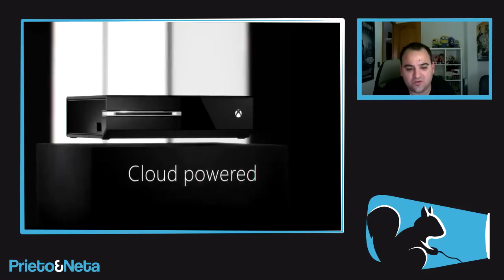TODAS SUS NOVEDADES || XBOX ONE: La actualización de mayo !!!